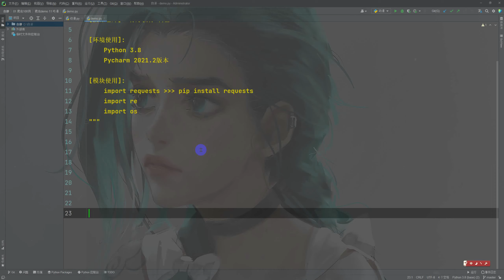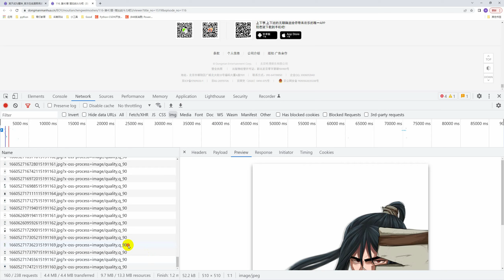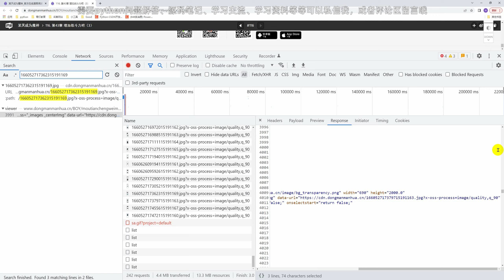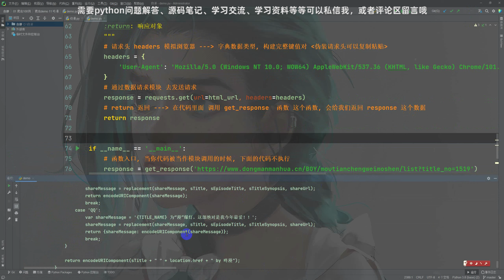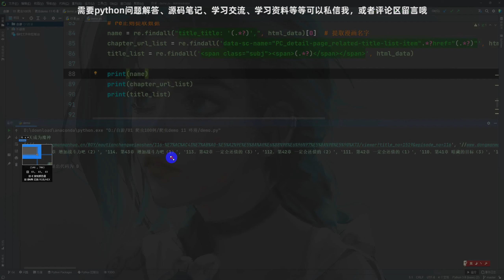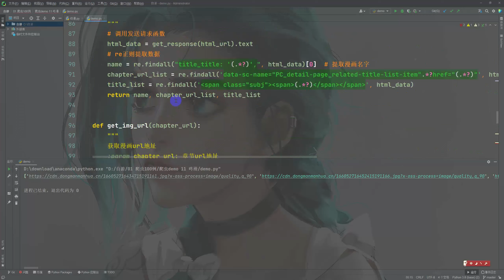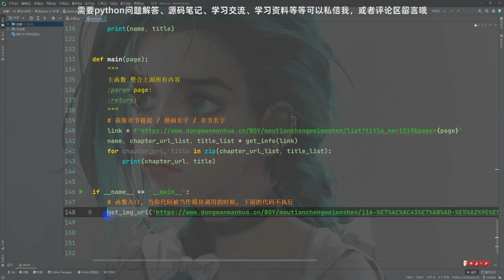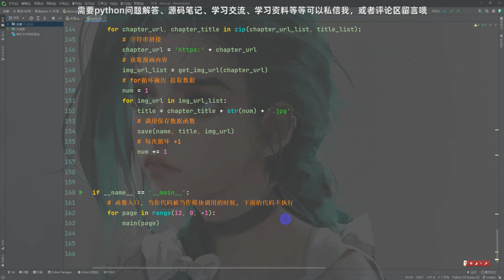下载自己喜欢的漫画，只需十几行代码【Python学习】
需要【解答、源码（代码）、资料、教程等】加Python学习交流QQ群：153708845或者加微信加：python10018免费获取